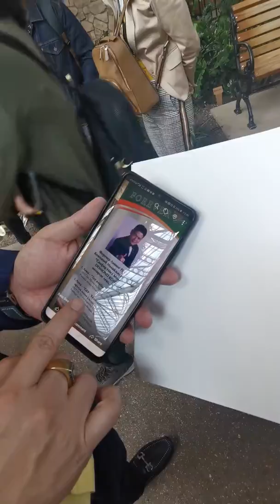When you sit with WINNER the conversation is DIFFERENT. Perbualan Santai2 bersama Glt Desmond Kong .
Perbualan Santai2 bersama Glt Desmond Kong di Dallas USA